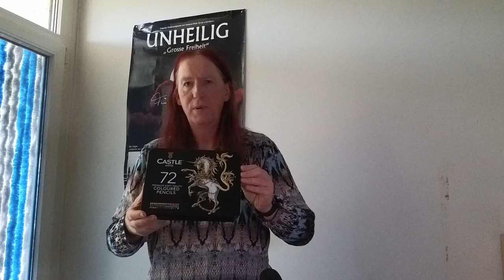Vor dem Zeichnen steht...Mein Zeichenmaterial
Das ist mein Zeichenmaterial, das ich immer mal wieder benutze, teils auch geliehen.

Alle meine Bleistifte
Castle Arts Buntstifte

*Verkaufslinks